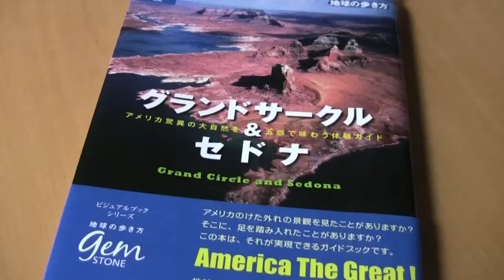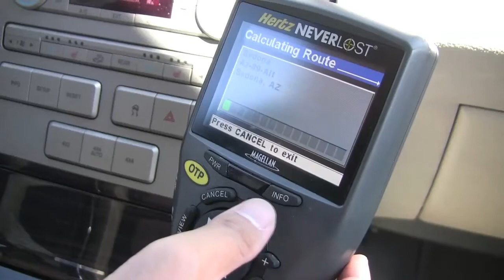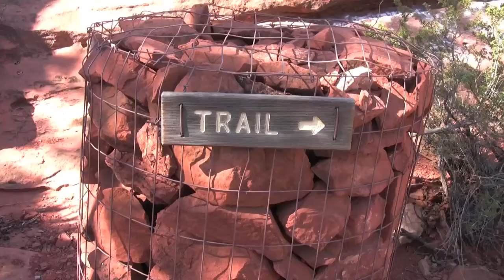ヴォルテックスパワーで